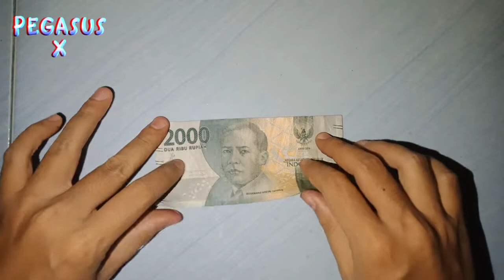ORIGAMI ULAR 🐍 ❗SIMPLE & EASY 😊